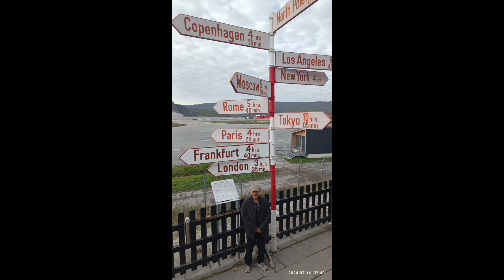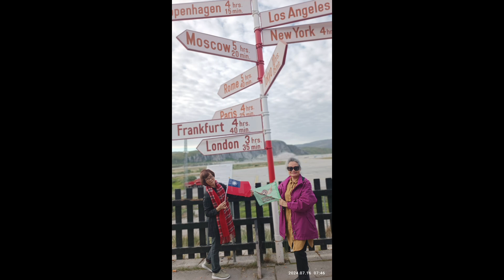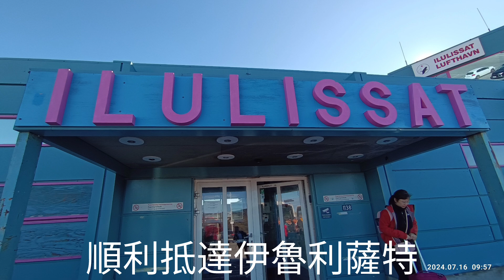北極圈雙島之旅15天-格陵蘭島冰島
格陵蘭島
冰島